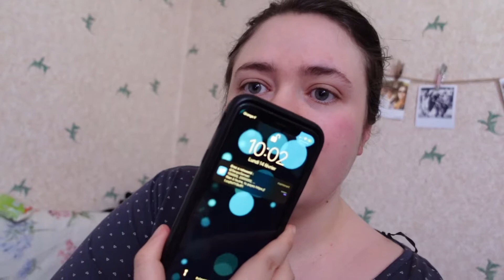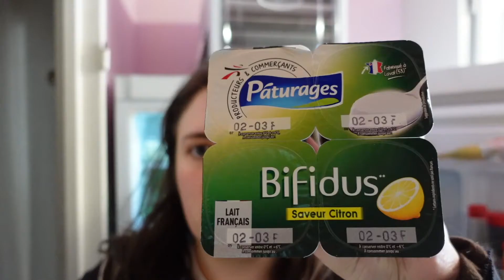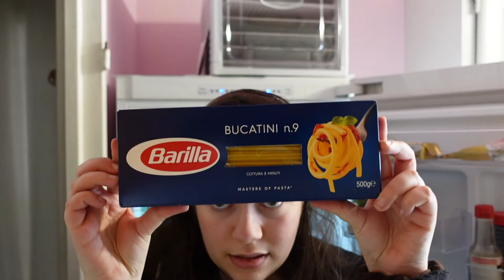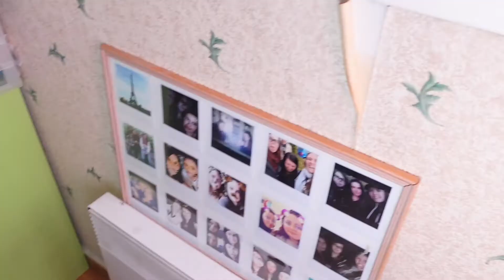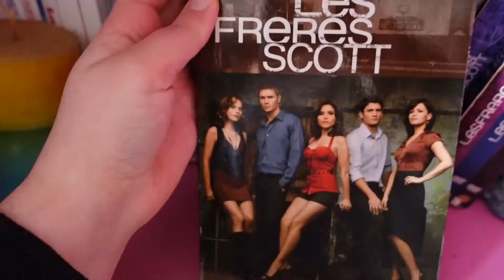VLOG : 24H avec moi (courses, ménage, travail…)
Yo ! Je reviens enfin après trois semaines d’absence pour un nouveau vlog 24H avec moi !

*Ce vlog a été filmé le lundi 14 février 2022.

Lien Housse de couette Hogwarts

TIMECODES & CRÉDITS MUSICAUX

00:00 - début du vlog
02:46 - John Mayer / New Light (80’s ver)
04:22 - retour de courses
06:13 - Springtime Stroll / Secret Crates
06:28 - repas
07:29 - ménage
07:53 - Footsteps
09:59 - travail
10:12 - JB Boone / The World Shrinker
10:54 - goûter
11:25 - Mii, Myself And I / Ajar (remix)
12:19 - Havana / Imovie Song Music
12:33 - Mii, Myself And I / Ajar (remix)
12:41 - Blabla caméra
13:34 - cooking
14:25 - Joakim Karud / Canals
14:49 - fin du vlog

MUSIQUES

•Musique de fond → voir plus haut !

PRÉSENTATION

Prénom : Laurène
Âge : 24 ans (16 juin 1997)
Ville : Banlieue de Paris
Études : Community Management à distance

T I K T O K : @laurene.jouve

S N A P C H A T : laurenejouve (inactif, sorry)

INFOS

Je filme avec. S O N Y - Z V 1

Je fais mes miniatures sur... C A N V A